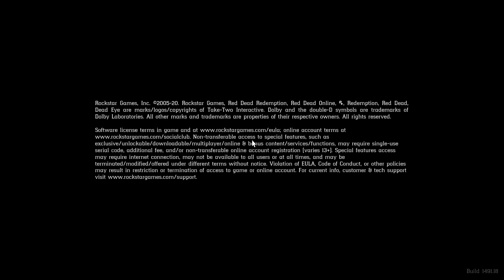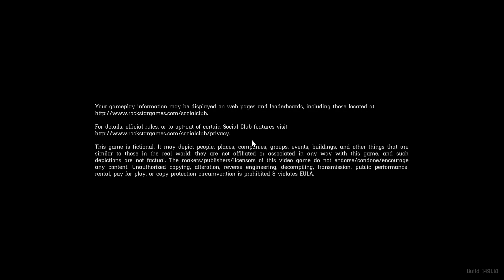BIO-Logical MAN running from NON-LOGICAL-NUTS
funny @jacksepticeye